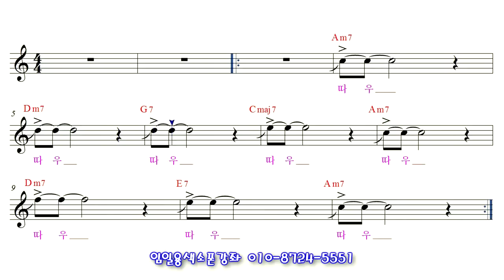[색소폰강의] 색소폰밴딩 하는법 스쿱&드랍 임일용색소폰강좌